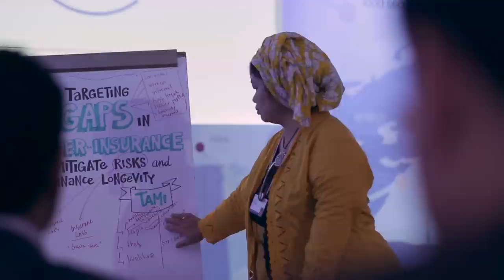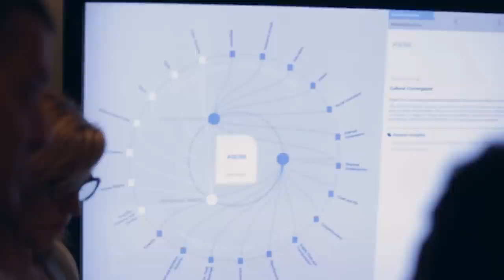East Asia 2015 | Anchoring Trust in East Asia’s New Regionalism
On the occasion of the 24th World Economic Forum on East Asia, the President of Indonesia and other dignitaries share their views on the regional implications of a fast-changing global environment.